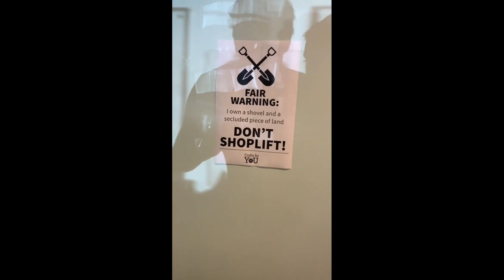Best GIFs | Nina Dobrev GIFs #1 | Celebrity Video Compilation with Instrumental Music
Enjoy these awesome GIFs influenced for celebrity addictions.

This is great for parties, YouTube skits, Instagram stories, SnapChat videos, Facebook Live & compilations.

Great for usage below:

Shows
Parties
Animation
Backgrounds
Occasions
Celebrations
Design
Developers
Movies
Skits
Films
Holidays
Concerts